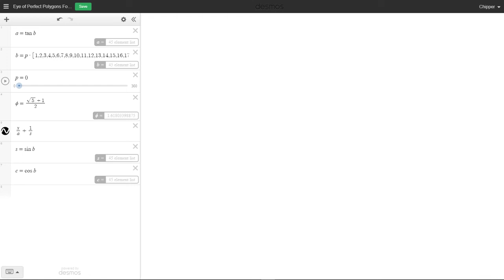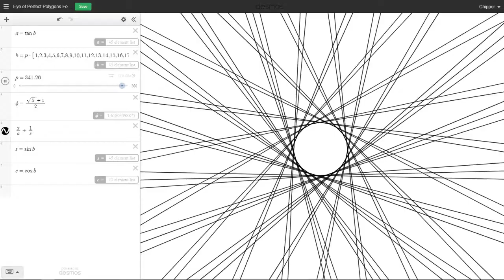Eye of Perfect Polygons | Pi